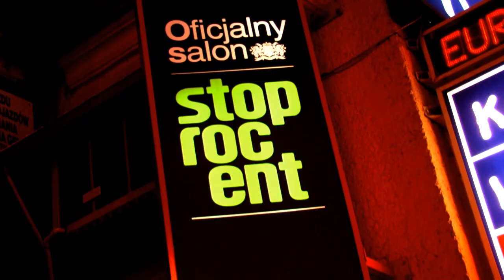SOBOTAŻ SUPEREDYCJA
Krótki film promujący Superedycję płyty Sobotaż. Superedycja ,oprócz samego albumu, zawiera dodatkową płytę na której umieściliśmy teledysk STOPROCENT 2 - Sobota feat. Kool Savas, Gural, Wall-e, Rytmus, Bigz, jak również zestaw wszystkich utworów w wersjach acapella i instrumental.   Płyta do kupienia: na stronach w Salonach firmowych Stoprocent, oraz w sklepach Empik Megastore i Media Saturn .